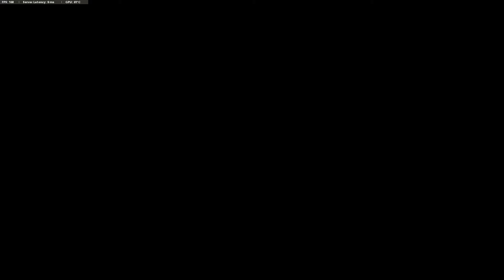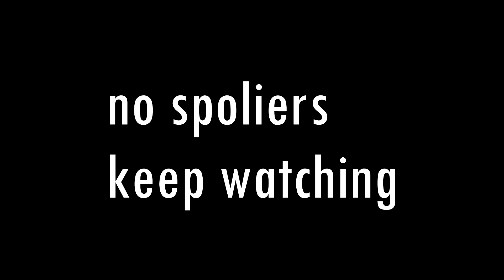Very Serious Cold War Campaign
this game really is good tho